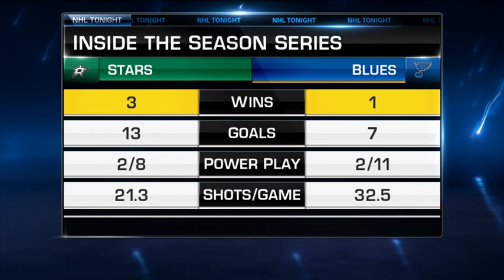NHL Tonight: Stars - Blues Preview: Blues set to face Stars in Second Round of playoffs Apr 24, 20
The NHL Tonight crew previews the Stars vs. Blues series, as Dallas took three out of the four meetings against St. Louis in the regular season